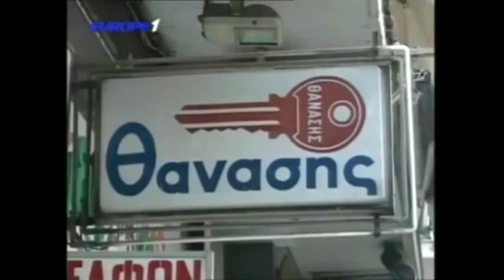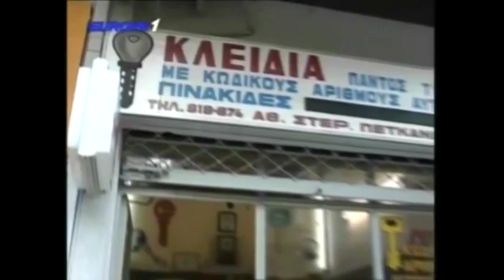Ραπτόπουλος Ανάλυση ΑΕΚ-Austria Wien "Το Κύκνειο άσμα σας" Αθλητικές Ταξιαρχίες 29-9-2017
Η ανάλυση είναι στο 27:10